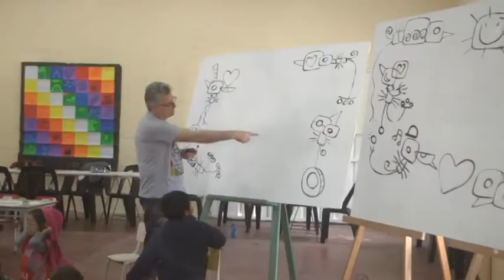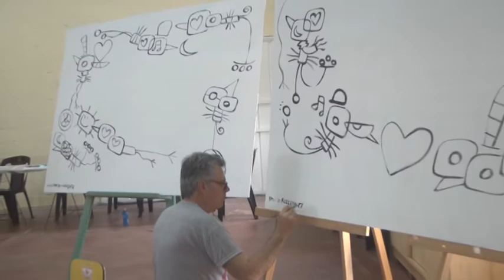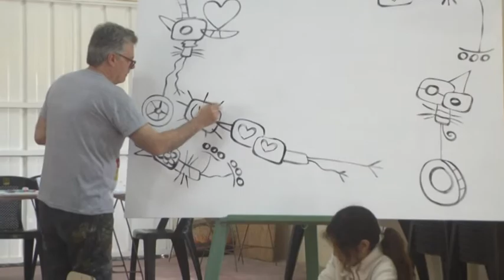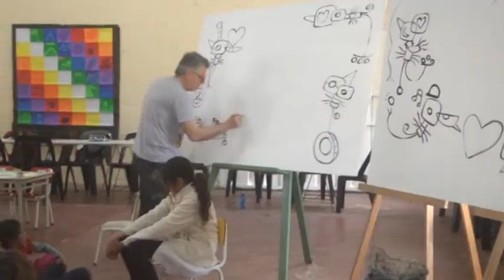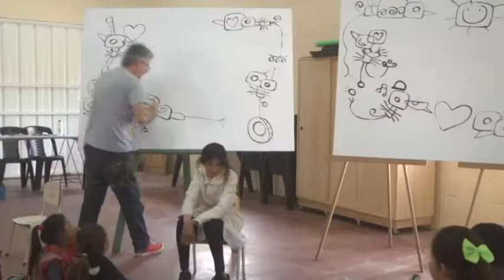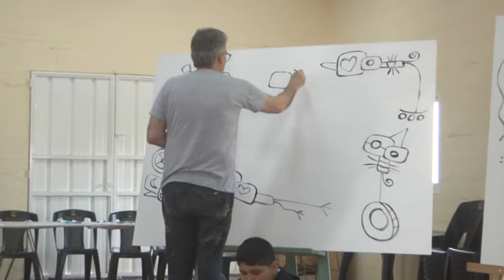AMSAFE - EL ARTISTA EMILIO FERRERO VISITÓ ESCUELAS RURALES DE LA ZONA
EDUCACIÓN
CLAUDIA MEDINA - AMSAFE - EMILIO FERRERO - ARTISTA PLÁSTICO
EL ARTISTA VISITÓ ESCUELAS RURALES DE LA ZONA
ESCUELAS RURALES RECIBIERON AL ARTISTA EMILIO FERRERO
EN LA ESCUELA “LA VIGILANCIA” Y CORONEL RODRÍGUEZ